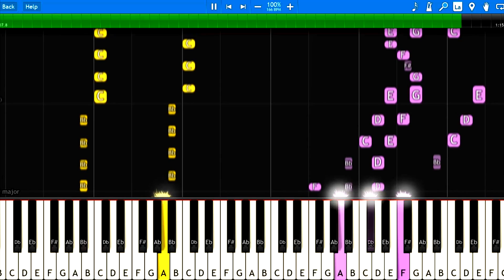Gravity Falls - Opening Theme & Weirdmageddon Theme - Piano Tutorial + Sheets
Gravity Falls Opening Theme piano tutorial & sheet music